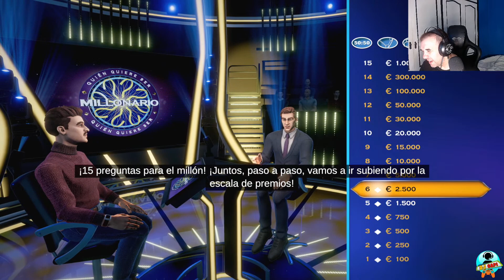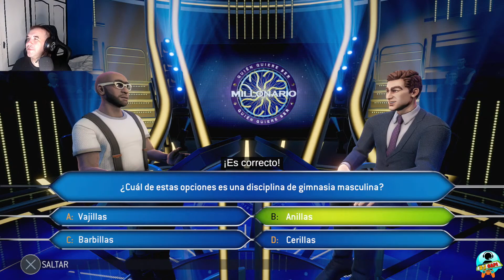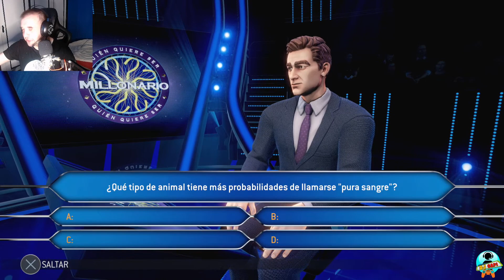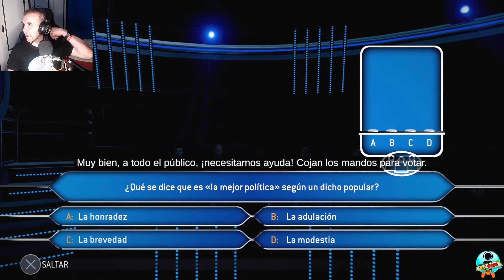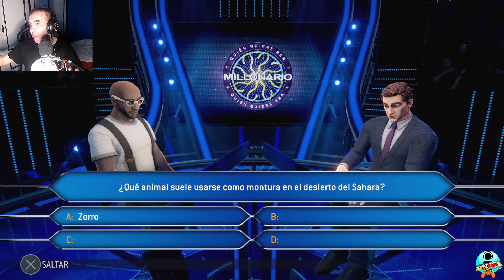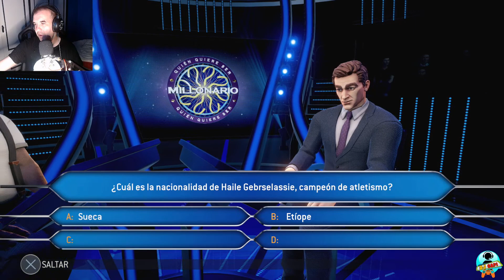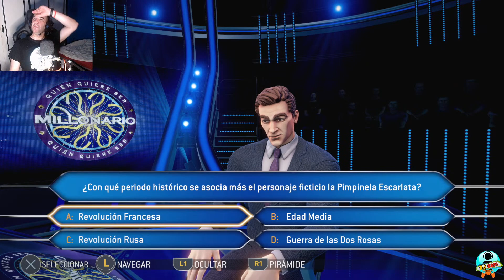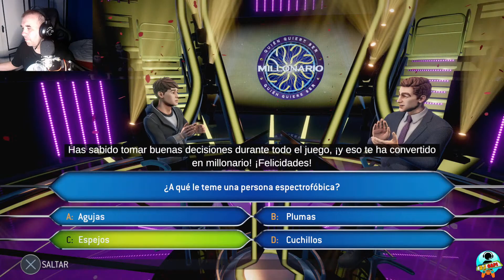😈⭐ vente ser millonario jugarr si ganamos o no djcapi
CODIGO DJCAPI . COMPRAR TUS JUEGOS ,howcas ayudar al canal . ,